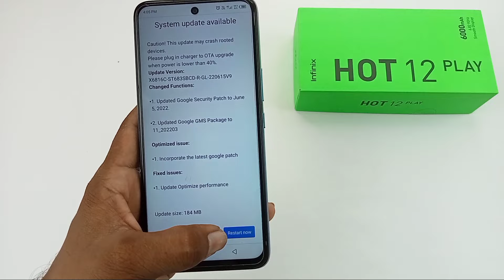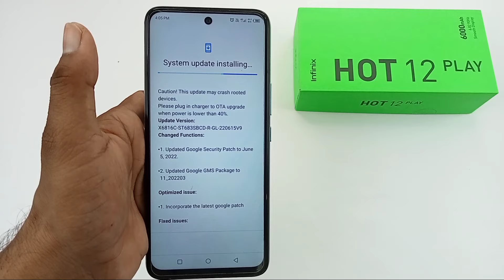infinix hot 12 Play System update / how to System update in infinix hot 12 play /New version XOS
hello doston aaj ki is video mein humne aapko bataya infinix hot 12 play System update kaise kiya jata hai new version ke sath